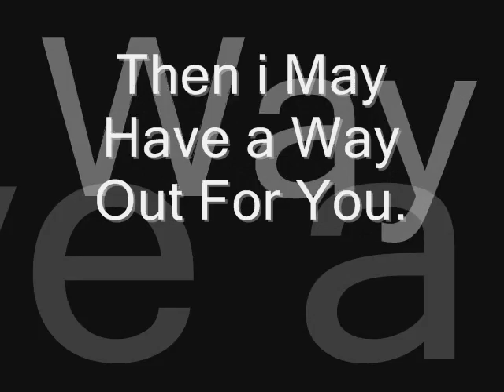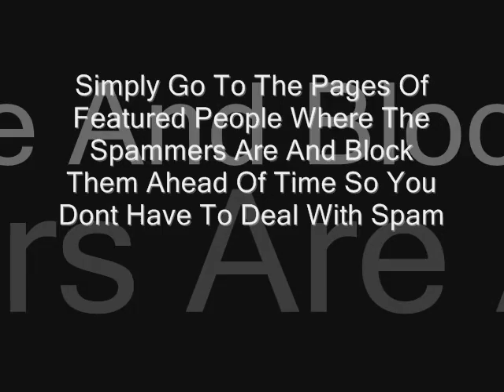spam attack!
Welcome to the vault! a long time ago i made a set of videos that i didnt upload for various reasons and now i am uploading them as fillers to entertain subbers while i make new content. this video deals with the issuses of spam and spammers during the time.

Directors notes: this video was made in the summer of 07 and was inspired by the Lisa nova sketchies spam scandle. it also deals with the prime spammers of the time that now have their accounts suspended.